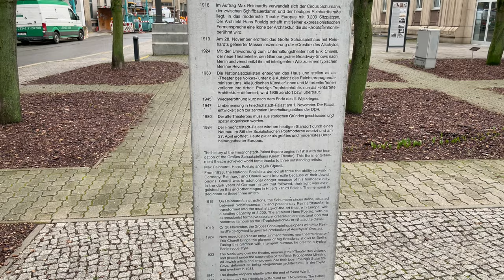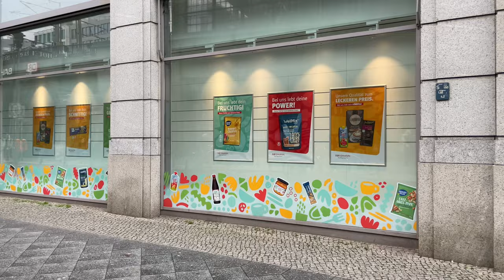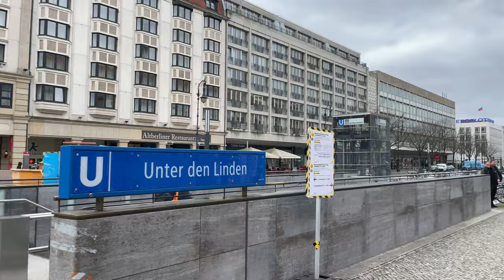BERLIN 🇩🇪 City Center Walking Tour | 4K 60 fps | February 2024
*TURN ON THE SUBTITLES IN YOUR PREFERRED LANGUAGE*

Embark on an enthralling walking tour through the captivating streets of Berlin! Join us as we explore some of the city's most renowned landmarks and hidden treasures.

Our adventure commences at Hackescher Markt, a lively square nestled in the heart of Berlin's Mitte district. From there, we'll traverse the vibrant Oranienburger Straße, renowned for its diverse array of shops, eateries, and historic sites, including the striking Neue Synagoge.

As we meander along Friedrichstraße, one of Berlin's principal thoroughfares, we'll marvel at architectural wonders such as the Friedrichpalast and the historic Weidendammer Brücke. Our route will also lead us past Friedrichstraße Station, a bustling transportation hub steeped in heritage.

We'll take a moment for reflection at the poignant Trains to Life, Trains to Death statue. Finally, we'll bask in the grandeur of Unter den Linden and behold the iconic Brandenburg Gate, a powerful symbol of unity and peace.

Join us on this captivating journey through Berlin's rich tapestry of history, culture, and architecture. Whether you're an intrepid traveler or an armchair explorer, there's an abundance of treasures waiting to be discovered amidst the vibrant streets of this remarkable city.

00:00 Video Highlights
00:40 Hackescher Markt
02:09 Oranienburger Straße (Oranienburg Street)
09:30 Neue Synagogue (New Synagogue) - descriptive captions start
10:08 Neue Synagogue (New Synagogue) - footage of the building
11:44 Postfuhramt (Post Office building)
15:56 Kunsthaus Tacheles
17:01 Oranienburger Tor (Oranienburg Gate)
18:18 Friedrichstraße (Friedrich Street)
21:21 Max Reinhardt, Hans Poelzig, and Erik Charell Memorial
22:24 Friedrichstadt-Palast (Friedrichstadt-Palast Berlin)
26:31 Weidendammer Brücke (Weidendam Bridge)
30:26 Bahnhof Friedrichstraße (Friedrichstraße Station)
32:11 Kindertransport memorial (Children’s Transport Memorial)
37:21 Unter den Linden
48:30 Brandenburger Tor (Brandenburg Gate)

👣 Explore with me

If you find yourself in one of my videos and are unhappy about it, please hit the "report video" button. Specify the minute and second of your appearance, and I'll remove that segment.